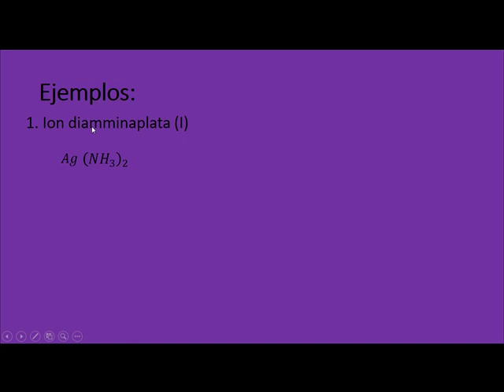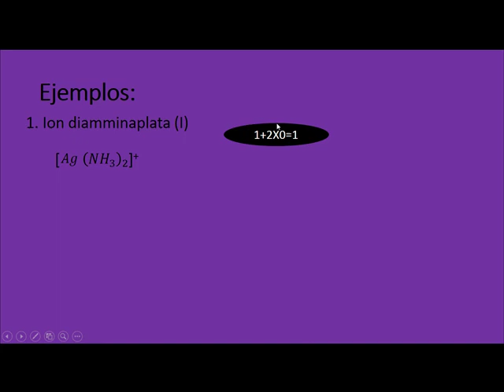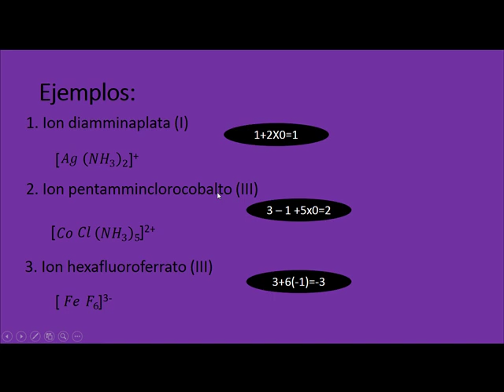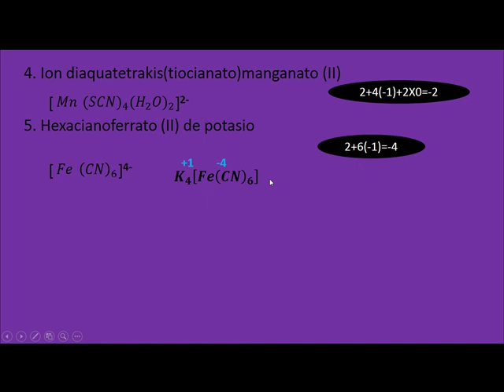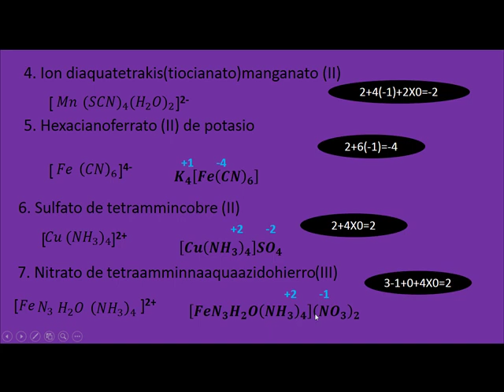COMPLEJOS DE COORDINACIÓN